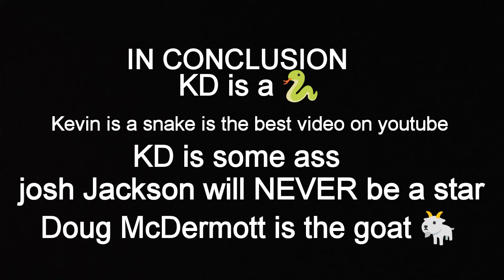why Josh Jackson will NEVER be a STAR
Josh Jackson is garbage I am the 🐐 kd is ass